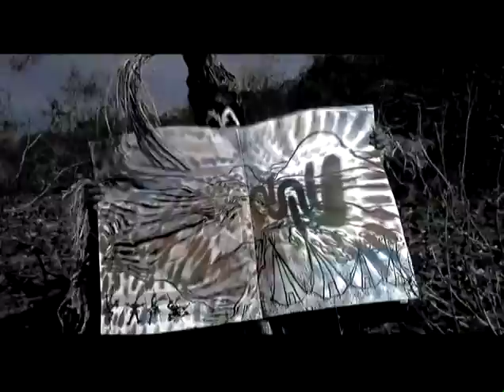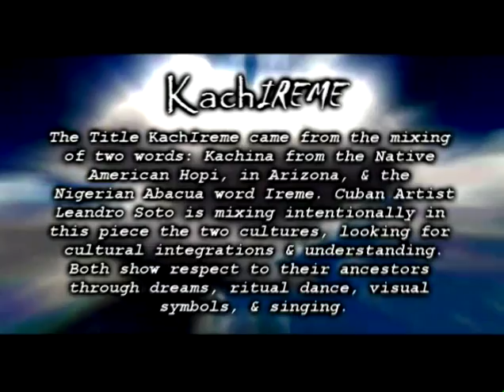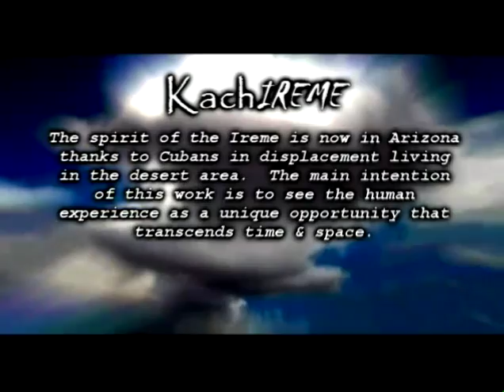KachIreme by Leandro Soto